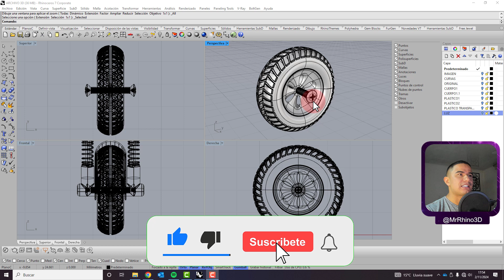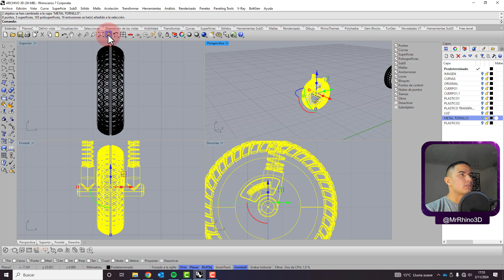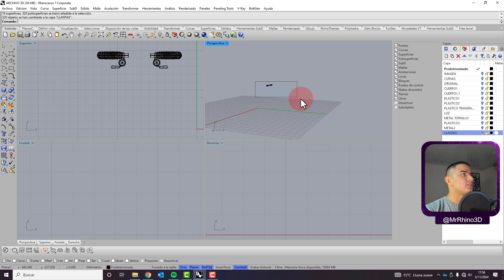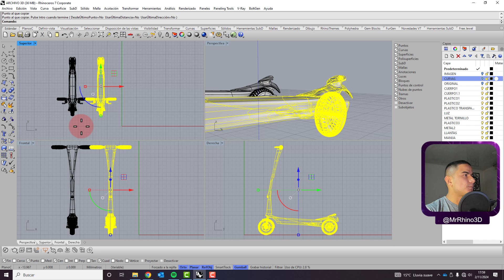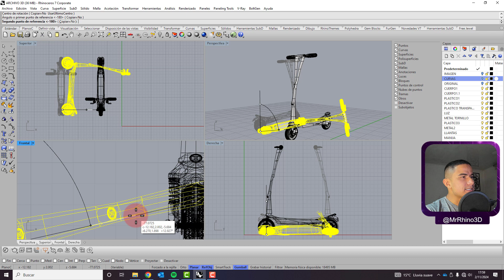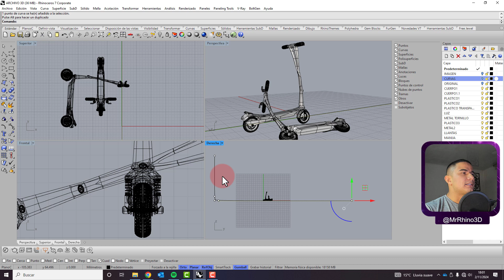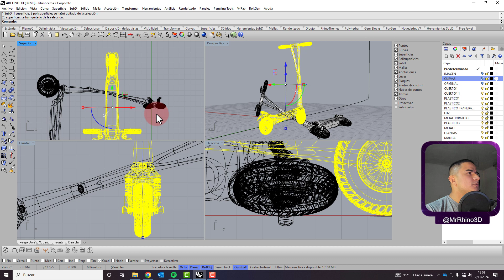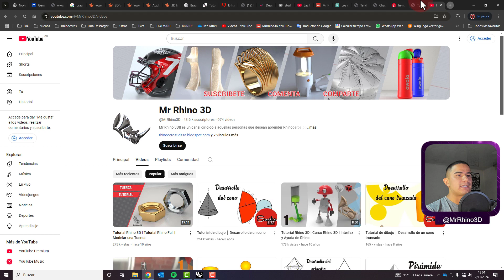Modelar una Patineta en Rhino 3D | PARTE 21 de 22